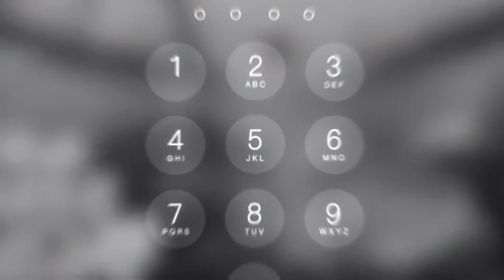Tui Jodi Amar Hoitire - তুই যদি আমার হইতি রে ও বন্ধু | Belal Khan | Cover | Slow Reverb | New 2024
Tui Jodi Amar Hoitire - তুই যদি আমার হইতি রে ও বন্ধু | Belal Khan | Cover | Slow Reverb |Selfie Vlog | New 2024

Song Name – Tui Jodi Amar Hoitire
Singer – Belal Khan
Lyric ,Tune - Collected
Music arrangement –  Palash Faruky

অন্তর্বর্তীকালীন সরকার,ইউনূসকে প্রধান করে অন্তর্বর্তীকালীন সরকার গঠনের সিদ্ধান্ত,অন্তর্বর্তীকালীন সরকার গঠন নিয়ে বঙ্গভবনে বৈঠক,বাংলাদেশের খবর,অন্তর্বর্তীকালীন সরকারের রূপরেখা নিয়ে সবশেষ তথ্য,অন্তর্বর্তী সরকার,অন্তবর্তীকালীন সরকার,১৭ সদস্যের অন্তর্বর্তীকালীন সরকারের শপথ,অন্তর্বর্তীকালীন সরকার গঠনে ছাত্র-জনতার প্রস্তাব,ডঃ ইউনুস অন্তর্বর্তীকালীন সরকারের প্রধান,অন্তর্বর্তীকালীন সরকারের উপদেষ্টা হলেন কারা?,অন্তবর্তীকালীন সরকারের তালিকা